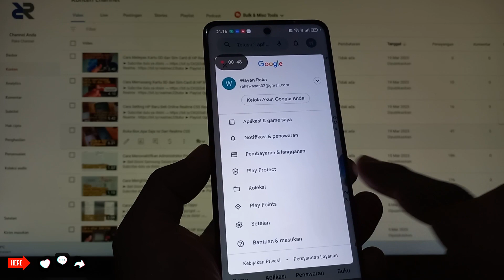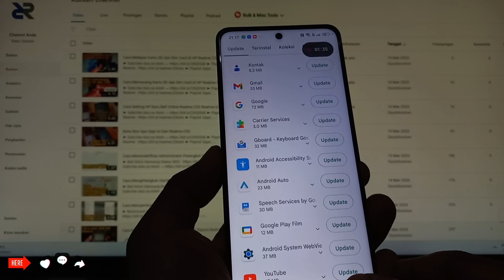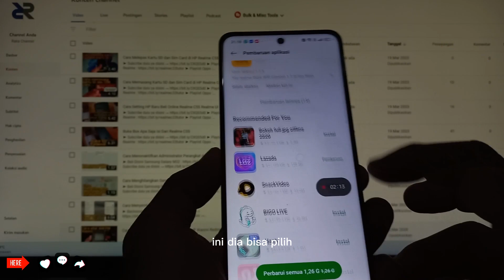2 Cara Nonaktifkan Update Aplikasi Otomatis di HP Realme C55 Realme UI 4.0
2 Cara Nonaktifkan Update Aplikasi Otomatis di Google Play Store dan App Market Realme & Oppo HP Realme C55 Realme UI 4.0 Terbaru

Perhatian : Tutorial ini menggunakan OS Android 13 - Realme UI 4.0
Rekomendasi Hape Terlaris Berdasarkan Merek
Rekomendasi Hape BARU Release Berdasarkan Merek

Anda Bisa Coba Tutorial Ini di :
Realme GT3
Realme GT Neo 5
Realme V30
Realme 10s
Realme V20
Realme V23i
Realme Q5 Pro
Realme C31 .
Realme C53
Realme Narzo N53
Realme 11